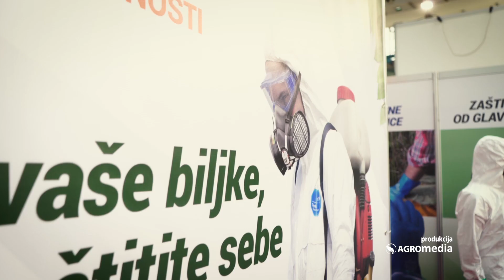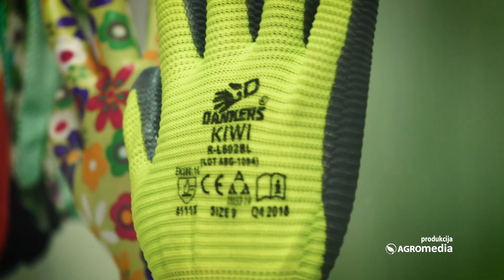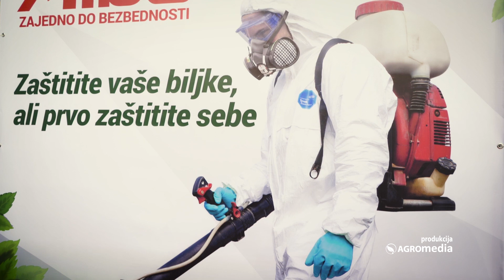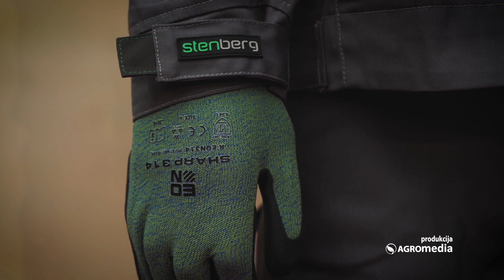Koja Zaštitna Oprema Vam je Potrebna za Prskanje Pesticidima?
Bez lične zaštitne opreme, poljoprivrednik je direktno izložen uticaju toksičnih hemijskih materija iz pesticida što može vremenom da izazove teško trovanje. Međutim, kako na tržištu postoje različite vrste oprema veoma je važno odabrati onu, sa kojom ćete zaista biti sigurni. Razgovarali smo sa Sanjom Đorđević iz kompanije Albo koja nam je objasnila detalje i razlike svih delova opreme za ličnu zaštitu od pesticida i kako da napravite pravilan izbor.

Sagovornica: Sanja Lončarevića, kompanija Albo